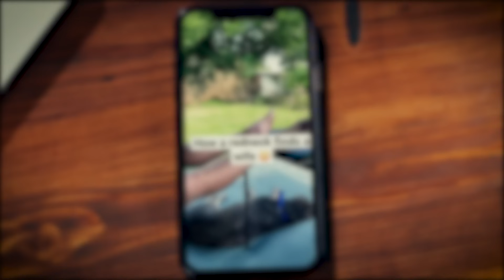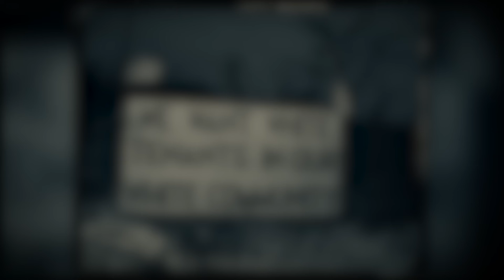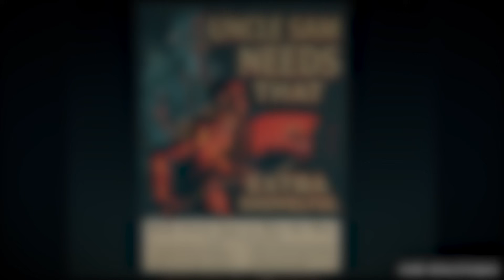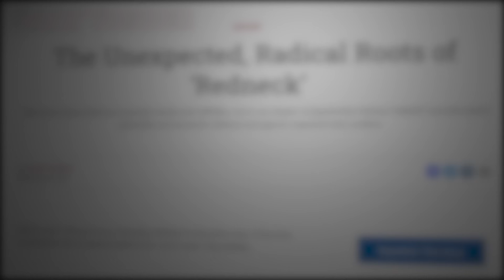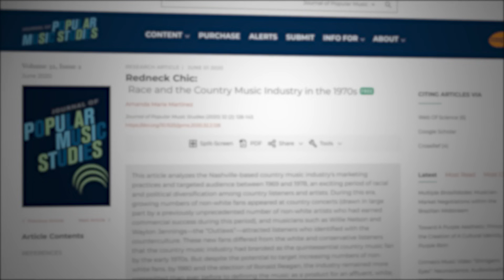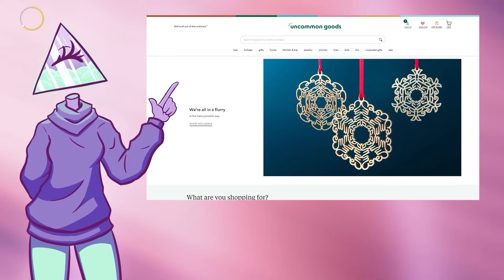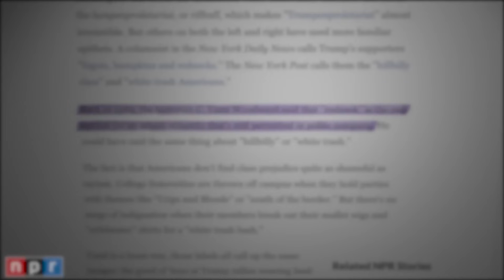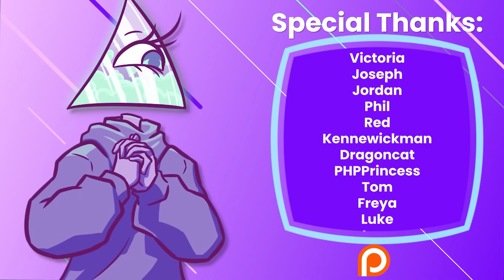Real Rednecks aren't boot lickers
When you hear the term ‘redneck’, you probably think of a patriotic southerner. Maybe even a MAGA follower. But redneck used to mean something very different. In fact, you could even argue that it used to mean the complete opposite of what it means today.

00:00 Rednecks
02:41 Origin
05:21 Mine Wars
09:46 Redneck Revolution
13:43 Evolution of Redneck
17:55 AD
19:23 Modern ‘Redneck’
25:18 Outro